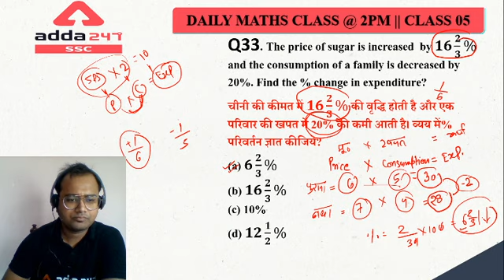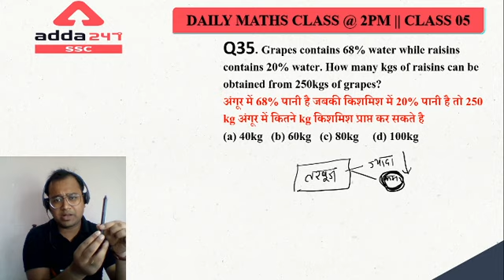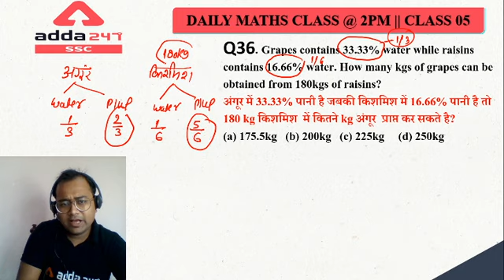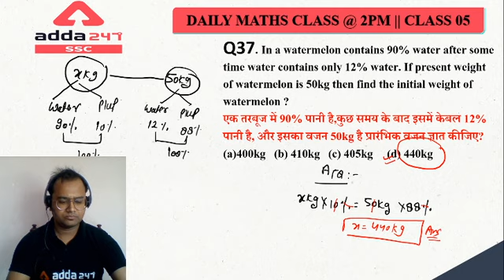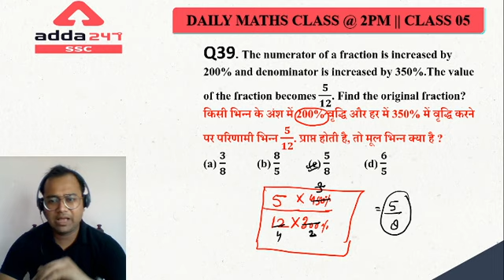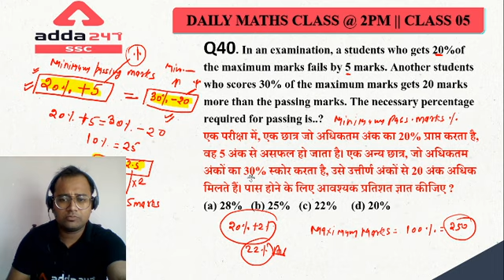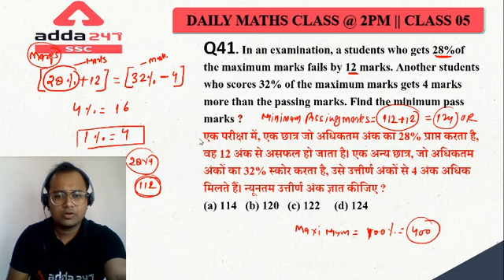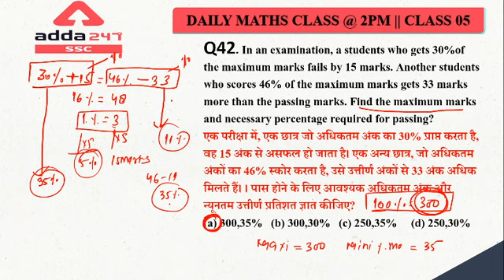Percentage (Part-5) | Concept | Tricks | Maths Udaan Selection Ki (SSC CHSL 2020)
Month End Super Sale!
Give Wings To your Preparation!
Use Code - BUMPER
Mahapacks | Live Classes | Test Series | Video Courses | Ebooks

Get PDF:-

SSC Adda247 Live Class Schedule with Playlist Links:

⇒ All Exams Morning Show:
06:00 AM - Current Affairs
07:00 AM - The Hindu Editorial

⇒ RRB NTPC:
08:00 AM - RRB NTPC Reasoning
09:00 AM - RRB NTPC General Science
10:00 AM - RRB NTPC Maths
11:00 AM - RRB NTPC General Studies

12:00 PM - SSC CGL Maths Special

⇒ SSC CHSL:
02:00 PM - SSC CHSL Maths
03:00 PM - SSC CHSL English
04:00 PM - SSC CHSL General Studies
05:00 PM - SSC CHSL Reasoning

⇒ SSC CGL:
06:00 PM - SSC CGL Maths
07:00 PM - SSC CGL G. Studies/General Science - /
08:00 PM - SSC CGL Maths
09:00 PM - SSC CGL Reasoning - /
10:00 PM - SSC CGL English